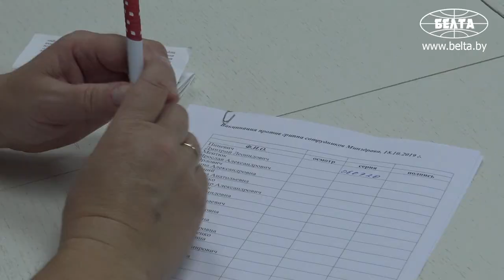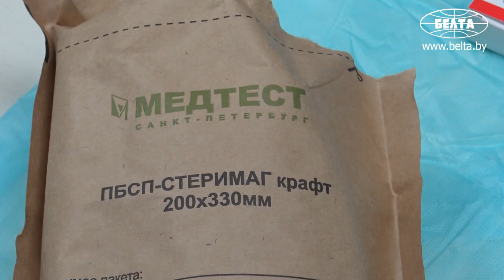Минздрав о вакцинации против гриппа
Массовая вакцинация против гриппа стартовала 15 сентября. Все имеющиеся в Беларуси вакцины зарегистрированы и разрешены к использованию. 5 октября прививки против гриппа сделали, в частности, сотрудники Минздрава.